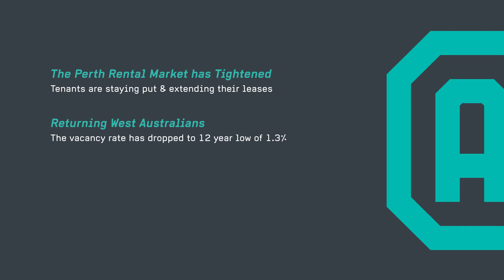Crib Creative presentsBrad Triplett Q3 2020 Market Wrap